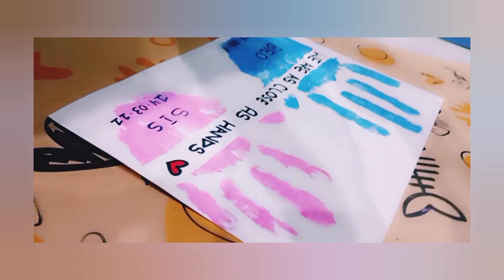SIMPLE AND CREATIVE DECOR IDEA 💡|| HAND PAINTING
Hello guys.. This is my new video, very easy and creative decor idea which you can easily make at home 💙